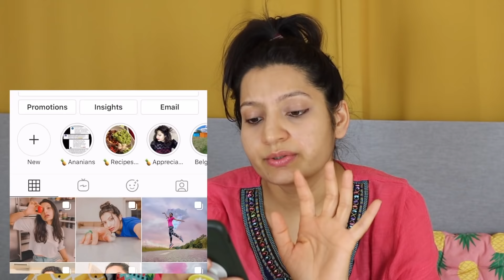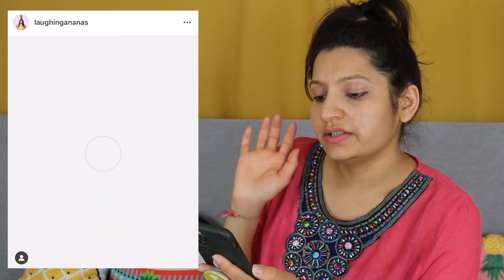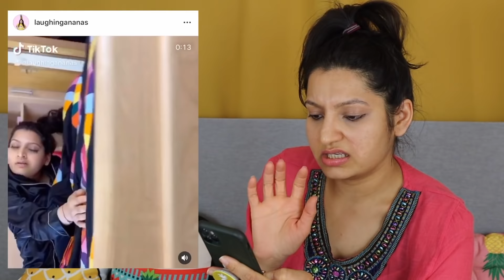MY MOM REACTS TO MY INSTAGRAM PICS 2 | Laughing Ananas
OMG, my mom reacts to my Instagram pics! I can't believe my luck, she got a hold of my phone and saw all my Instagram pics. Yep, she's going to kill me after seeing my Instagram pics. I'm sure she's going to show my dad, and then boh my parents would have seen and reacted to my Insta pics! Oh well, you guys can enjoy though cause my mom's reactions are hilarious and if she's reacting to my Instagram pics, it's definitely going to be mind-numbingly funny.

Presenting: MY MOM REACTS TO MY INSTAGRAM PICS 2